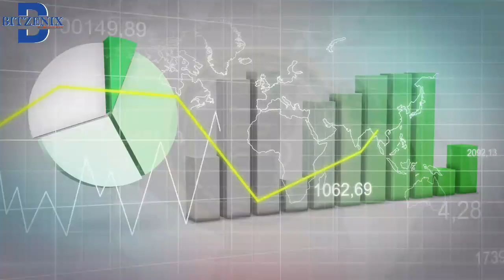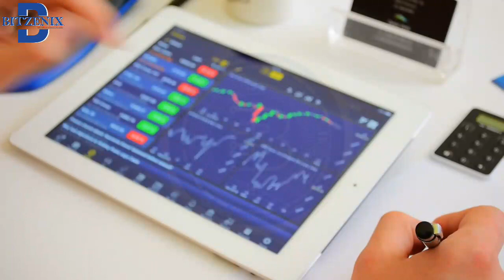🔴 BZC Coin || join with $50 || R.o.i 300% || Referral Income 25% || BitZenix Full Plan Review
2020 ka new mlm plan,